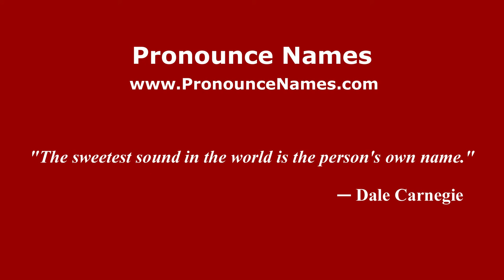How to pronounce José Antonio Picón (Spanish/Spain) - PronounceNames.com